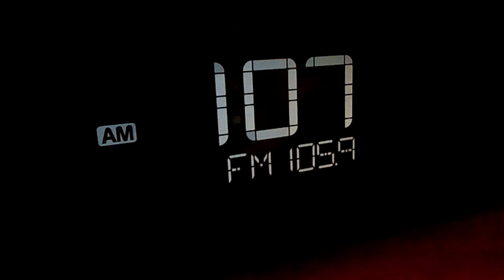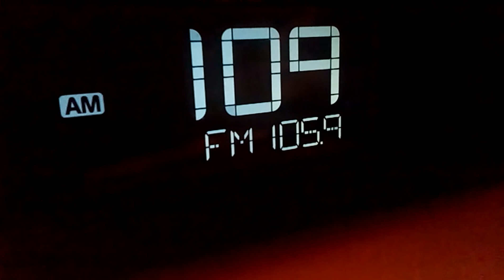Steven Haas with WBBM Newsradio Traffic 6/8/2015